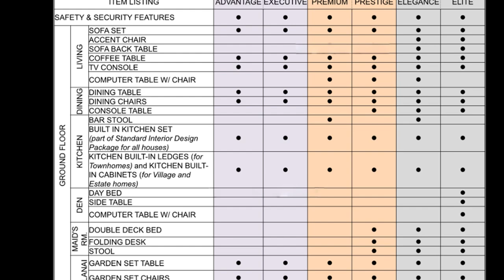Executive Townhome in Dasma Near Manila & Tagaytay Rent To Own | Rent To Own Houses in Cavite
Executive Twin Homes
Lot Dimension - 8 x 10

3 Bedrooms
2 toilet and bath
Storage
Utility area
Lanai
Carport

INTERIOR DESIGN PACKAGES

Standard
Painted,
with partition,
with kitchen counter top
tiles,
PLUS SAFETY & SECURITY FEATURES

Furnished
Standard interior design package,
PLUS FIXTURES & FURNITURE

Complete
Furnished interior design package,
PLUS SET OF OPERATING EQUIPTMENT

About Nostalji Enclaves

A community that uplifts Filipino family life by enriching their memories and allowing traditions to flourish.Great things happen to families when they play together. They talk, laugh and lighten up. They recall with most nostalgia the times of togetherness, the smell of summer and the breeze of afternoon affair. Families need special times, and a special place, together to build lifelong memories. So, come home to where unforgettable moments with family are often and plentiful.

Carefully planned amenities, efficient facilities, and stylish homes frame family memories with nostalgia and fondness. Our 600-meter Interactive Fitness Route is not just the usual cemented area. It is interactive because of the various exercise equipment we will put up at different points. These equipments
will serve their need for warm up, stretching, cardio, etc.

    •Our community core is the main focal point of Nostalji Enclave
    •It serves as the WOW factor of the community.
    •It is the community’s main Place of Convergence.
    •Our set of amenities in this 6800 sqm of land caters to different

Call:
Cavite Home